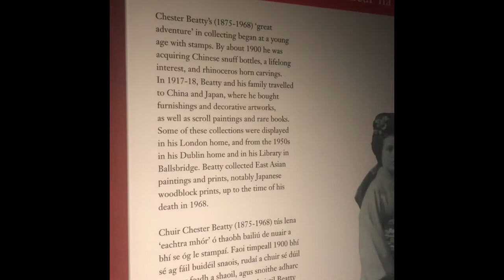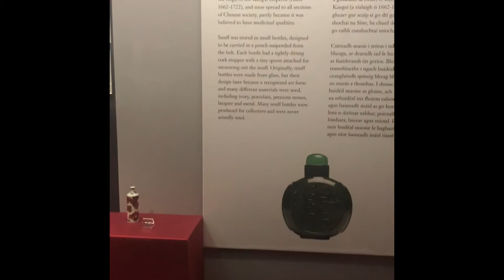Ireland Vlog 1 - Dublin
I’m Lily, a teacher and traveler based in Hong Kong.

Travel with me and my husband on our recent trip to Ireland!

We only spent two days in Dublin, and we stayed with friends, so there isn’t as much footage from this part of the trip.
We also went to Kilkenny, Blarney Castle, Cork, Kinsale, County Kerry, Dingle, the Cliffs of Moher, and Galway.